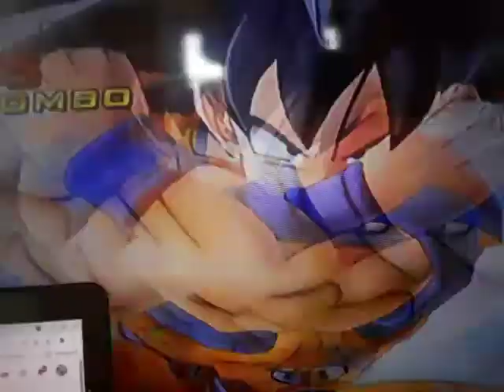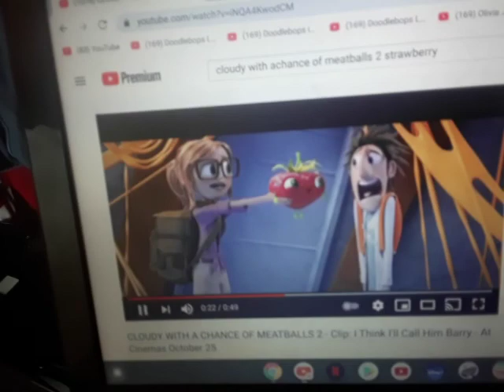Dragon Ball z ultimate tenkaichi and cloudy with a chance meatballs 2